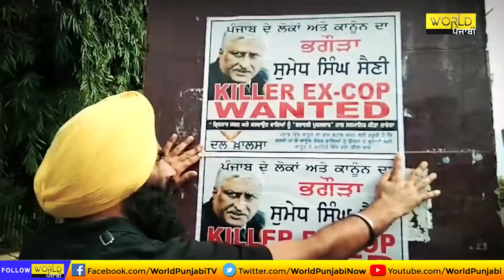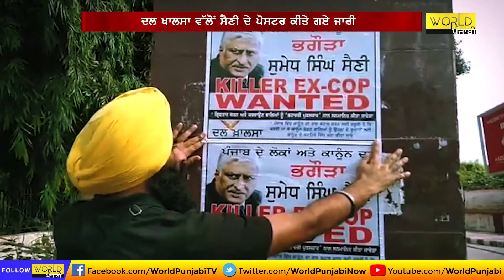Sumedh Saini ਦੀ ਗ੍ਰਿਫ਼ਤਾਰੀ ਕਰਵਾਉਣ ਵਾਲੇ ਨੂੰ ਮਿਲੇਗਾ ਸੋਨੇ ਦਾ ਤਗਮਾ- Dal Khalsa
ਸੁਮੇਧ ਸੈਣੀ ਦੀ ਗ੍ਰਿਫ਼ਤਾਰੀ ਕਰਵਾਉਣ ਵਾਲੇ ਨੂੰ ਮਿਲੇਗਾ ਸੋਨੇ ਦਾ ਤਗਮਾ- ਦਲ ਖਾਲਸਾ